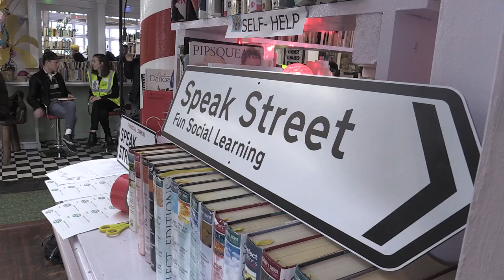Islington Council Community Chest - Speak Street - Kindness Offensive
Providing free language lessons for refugees; The Cripplegate Foundation supports The Speak Street Kindness Offensive.